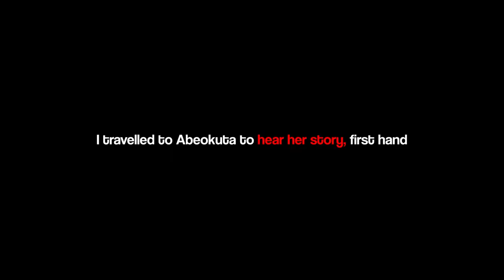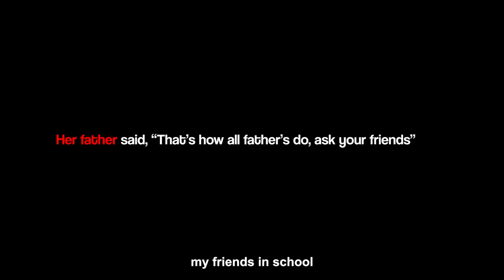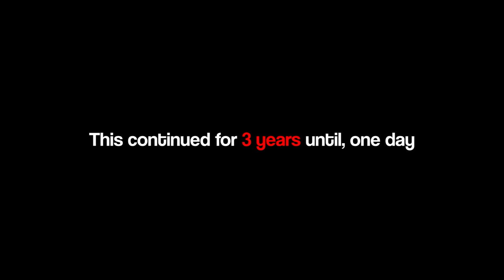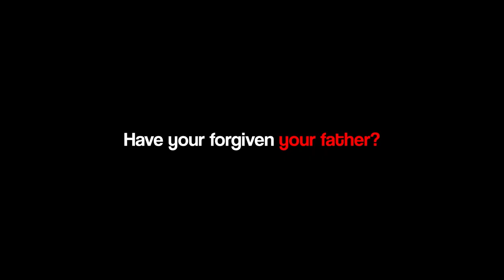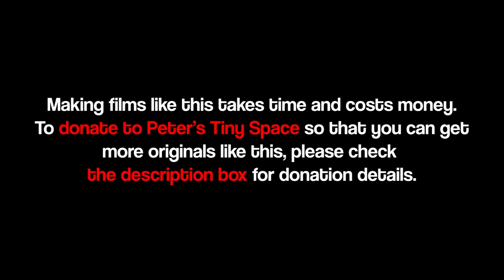Her father assaulted her when she was just 8 💔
Not all childhoods are filled with happy memories. In this video, Rachel shares her story of growing up with a difficult father. It's a story of struggle, but also of hope and finding the strength to overcome.

This video is for you if:

You've experienced a challenging relationship with a parent.
You're looking for inspiration and advice on navigating a toxic situation.
You want to know you're not alone.
Trigger Warning: This video may discuss sensitive topics such as sexual abuse of a minor

Please share your story in the comments below. You are not alone.

🔴 Support Peter's Tiny Space, We need your help to film more Mini Docus like this as such videos can't be monetized;
Naira Account: 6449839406 Moniepoint MFB

Please let me know in comment section, and go to check the other videos on my channel!